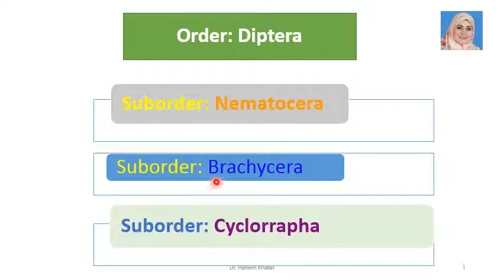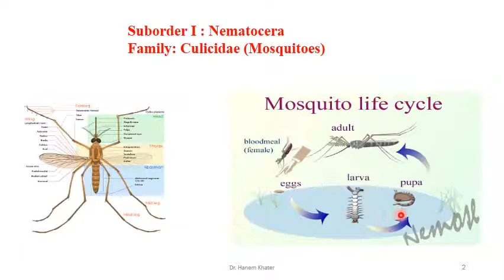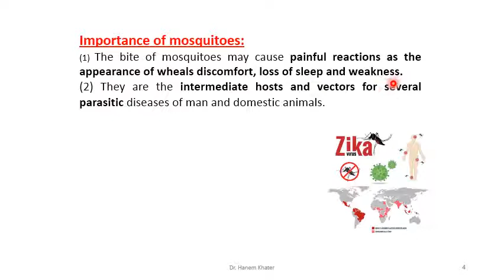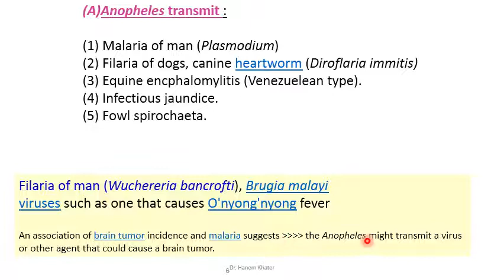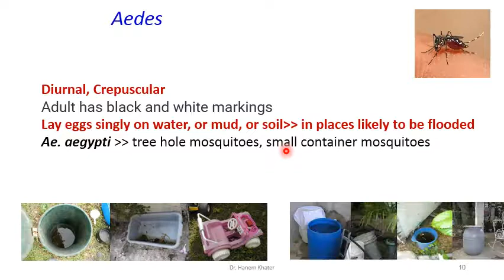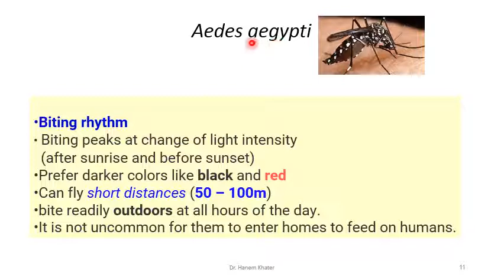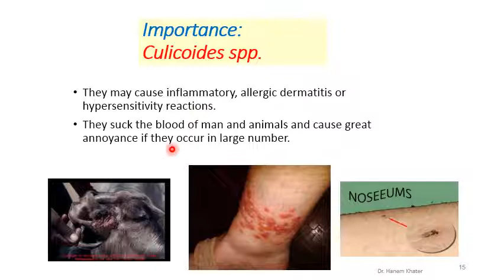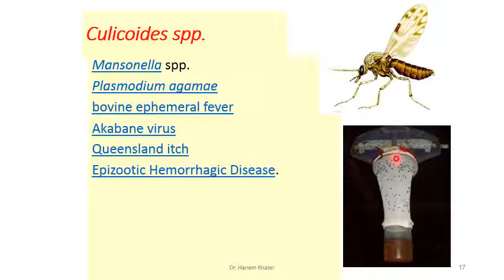Online,Nematocera 1, mp4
Mosquitoes
Cuilicoides